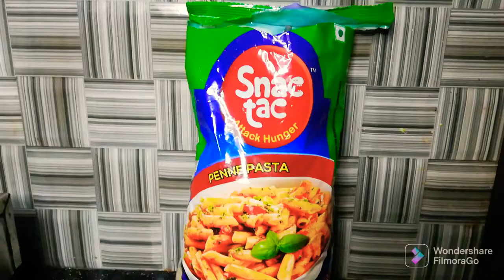Snac tac Penne pasta.... pasta എങ്ങനെ എളുപ്പത്തിൽ ഉണ്ടാക്കാം....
Snac tac Penne pasta. pasta എങ്ങനെ എളുപ്പത്തിൽ ഉണ്ടാക്കാം. How to cook pasta tasty & easily...